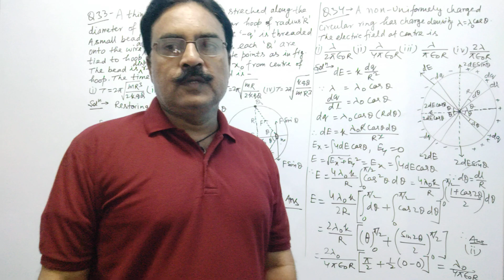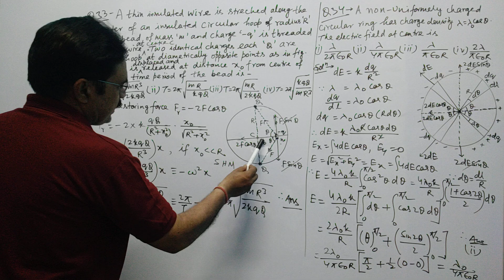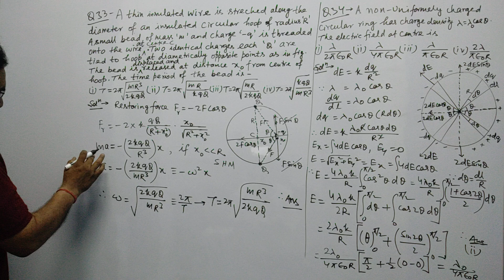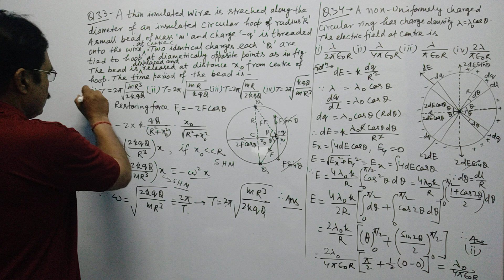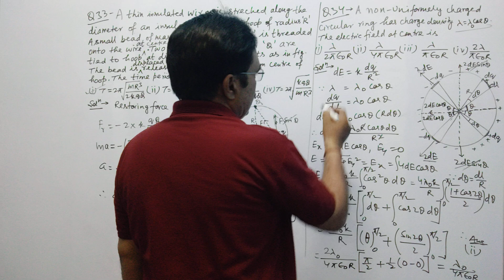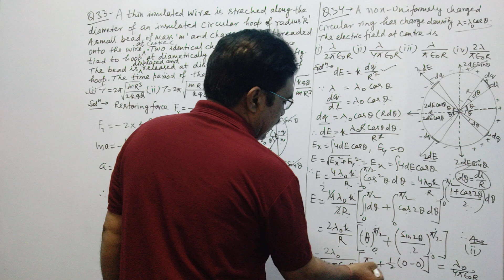JEE ADVANCE Q. NO - 33 & 34 (ELECTRIC FIELD)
Welcome to our educational haven, where curiosity meets knowledge, and learning knows no bounds. Our YouTube channel is a treasure trove of intellectual exploration, offering a diverse array of captivating content designed to ignite the flames of curiosity in minds young and old alike.

Embark on a journey through the vast landscape of human understanding as we delve into a multitude of subjects, from the sciences to the humanities, from history to technology, and everything in between. Our meticulously crafted videos are not just informative but also engaging, fostering a love for learning that transcends the confines of traditional education.

Join us as we unravel the mysteries of the universe, dissect complex theories, and shed light on the wonders of the natural world. From the intricacies of quantum mechanics to the majesty of the cosmos, from the inner workings of the human body to the marvels of ancient civilizations, we leave no stone unturned in our quest for knowledge.

But we are more than just purveyors of facts; we are storytellers, weaving narratives that captivate the imagination and leave a lasting impression. Through stunning visuals, immersive animations, and expertly crafted narration, we bring concepts to life, making even the most daunting subjects accessible and engaging.

Whether you're a student thirsting for knowledge, a lifelong learner seeking enlightenment, or simply someone with a curious mind, our channel is your gateway to a world of discovery. So come, join us on this intellectual odyssey, and together, let's explore the boundless realms of knowledge that await us. Welcome to our educational sanctuary on YouTube.

padho physics
physics
physics padho
study vlog
vlog
Vlog
Vlogs
vlog
vlogger
study
physics classes
physics teacher
shorts
decipline
hardwork
dedicated
motivation